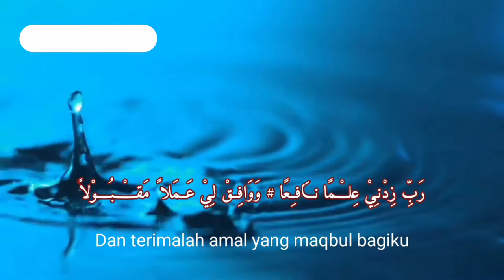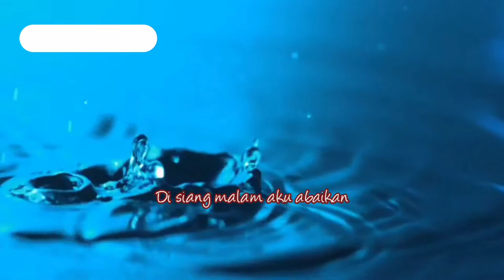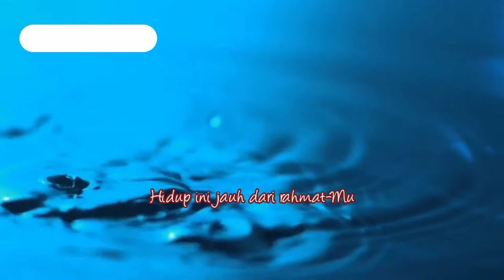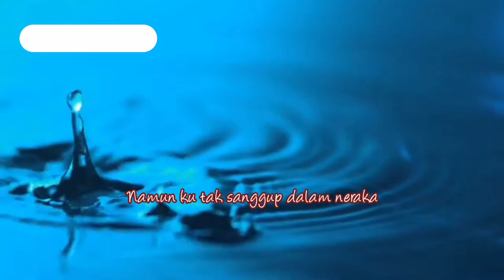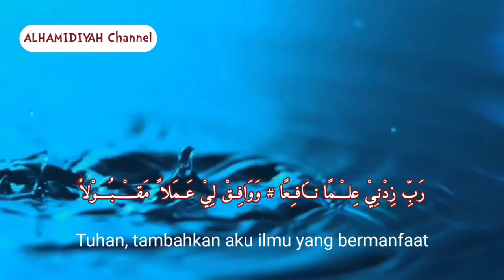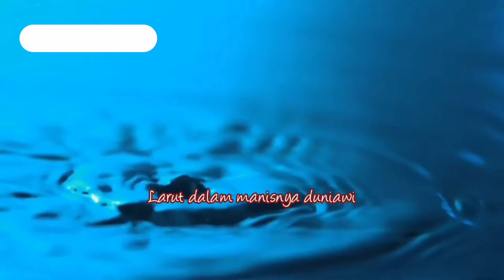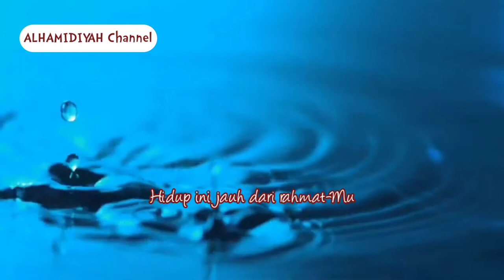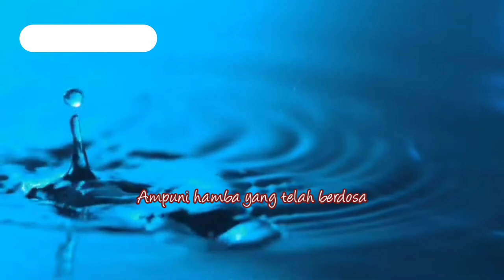SHOLAWAT ISTIGHFAR - Istigfar Taubatan Nasuha - astagfirullah robbal baroya